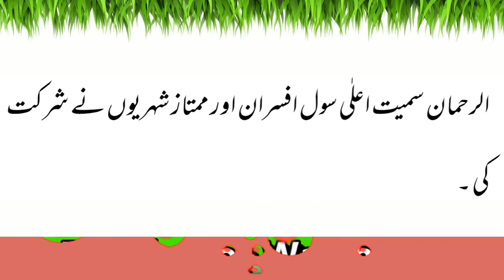Sindh Kay Saath Rokni Nigraan Kabeena Nay Halaf Utha Liya